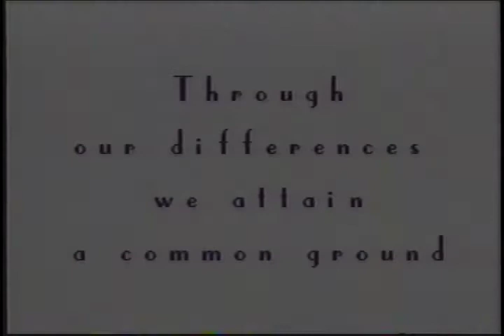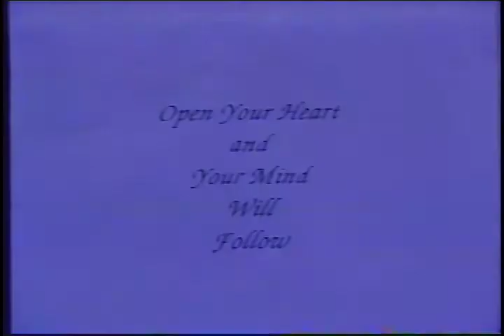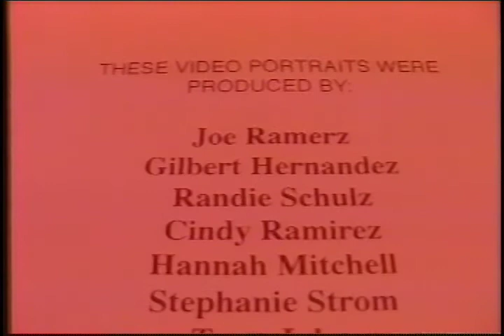Common Ground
a community documentary about the effects of racism through the eyes of young media artists.

by Gelbert Hernandez, Joe Ramirez, Randie Schulz, Cindy Ramirez, Hannah Mitchell, Tony Jalen, Adahm Brown, Stephanie Strom, Dustin Stumblingbear